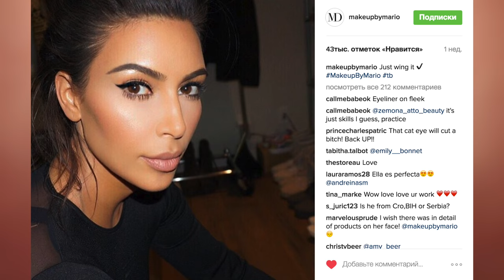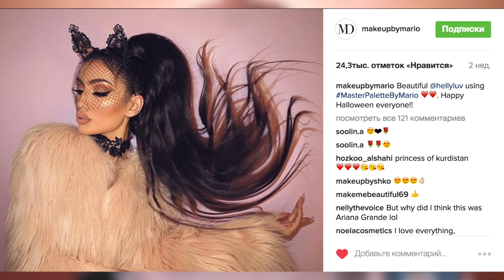ВСЕ О визажисте Mario Dedivanovic | Его трюки, биография и ПАЛЕТКА ТЕНЕЙ Master Palette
В этом видео я собрала для вас массу полезной информации о всемирно - известном визажисте Марио (Mario Dedivanovic). Я расскажу о его биографии, о его секретах и техниках, его клиентах и конечно же - О ЕГО ПАЛЕТКЕ ТЕНЕЙ Master Palette.